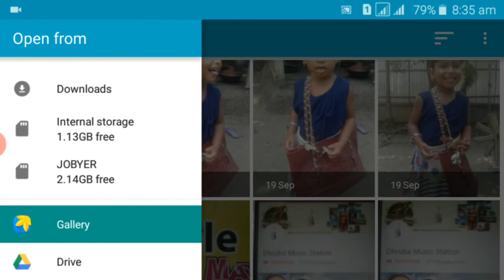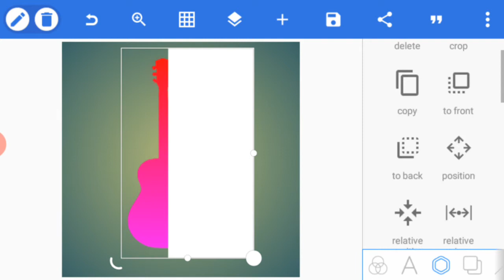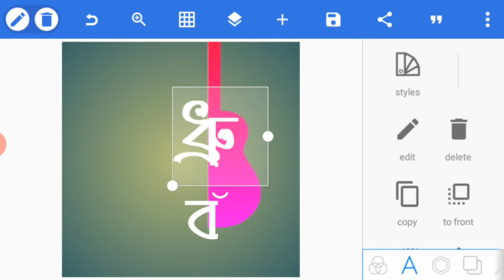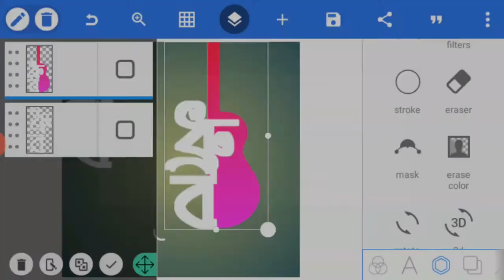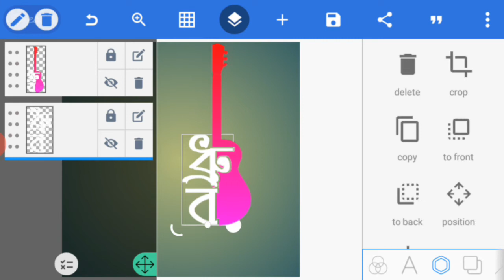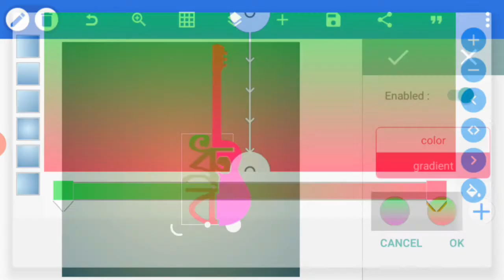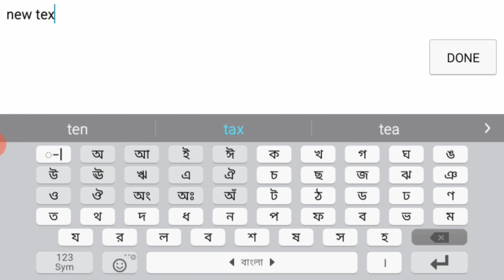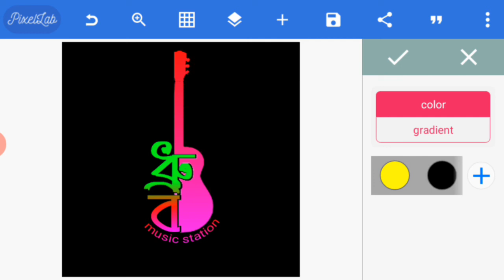How to make "dhruba music station" logo make.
make logo with pixellab.
I try to make dhruba music station YouTube channel logo .

I know complete this logo but try to make same logo.

It make i use a phone . And use a application.  The name of application is pixelLab. So if you make this logo to use pixlLab.

This logo is jaaz YouTube channel logo . You can make jaaz style logo so follow my video .

The music in this video use audio libary ...

👉👉App link●●●

logo design,
logo animation,
logo maker,
logo design tutorial,
logos for edits,
logo man,
logo animation after effects,
logo archive,
logo animation premiere pro,
logo animation tutorial,
logo after effects,
logo app,
logo animation 3d,
a logo car,
a logo song,
a logo intro,
a logo design pixellab,
logo bloopers,

green screen stars,
green screen explosion,
green screen anime,
green screen aesthetic,
লোগো তৈরি করার নিয়ম,
লোগো তৈরির নিয়ম,
লোগো তৈরি করা,
লোগো তৈরির সফটওয়্যার,
লোগো তৈরি করার সফটওয়্যার,
ফেসবুক পেজের লোগো তৈরি,
pixellab দিয়ে লোগো তৈরি,
ফটোশপে লোগো তৈরি,
লোগো তৈরি করে কিভাবে,
অনলাইনে লোগো তৈরি,
ইউটিউব চ্যানেলের লোগো তৈরি,
ইউটিউব লোগো তৈরি,
ইউটিউব চ্যানেল লোগো তৈরি,
কিভাবে গেমিং লোগো তৈরি করবো,
কিভাবে লোগো তৈরি করতে হয়,